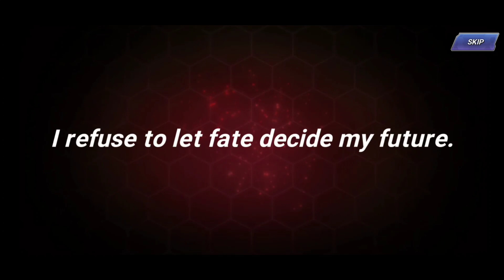Saturday Chat & Chill: Handling FOMO and Burnout - The King of Fighters Allstar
What's going on you guys, TBR here again with another King of Fighters Allstar video! Today marks the return of the Saturday Chat & Chill, and as such we will be discussing a very common topic that we all run into at some point - burnout. Possibly more importantly we will also be discussing FOMO, and ways to combat them. Let's chat...

KOF AS Developer's Notebook Rundown: More Free Rubies Coming, New PVE Modes, New Guild Raid, MORE!

KOF AS News Round - Up: Lin FES Coming for FREE, New FES Roulette, Events Expiring, MORE!

BS Krizalid & Geese Claim Another Immortal: Moth 1 Team Clears, Testing Geese '14 With Rashoumon EX

Yamata No Orochi Event Is A Mess: Breaking Down a Broken Mode, YouTuber Summon Battle Results, MORE!

Boss Syndrome Event Rundown: New BS Fighters, New FES Cards, New Events, Potential SS Leaks, MORE!

KOF AS GUIDE: Akane Dice Game - Testing Dice Drops, Fastest Modes to Farm, Tips, and Summon Session!

KOF AS Quick News Round - Up: BS Return, New Boss Syndrome Coming, 10k FREE Rubies, MORE!

Saturday Chat & Chill: My Final Thoughts On the Seven Deadly Sins Collab - King of Fighters Allstar

Final Days of 7DS Collab: Some Reminders, Important Core Change, and Shermie KoF XV Trailer Reaction